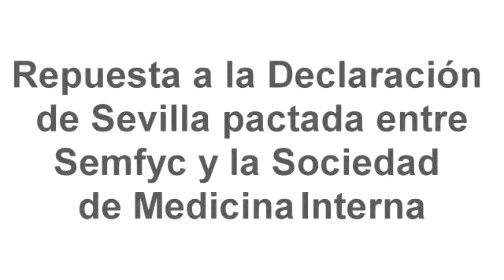"Debemos crear una red de investigación en torno a las enfermedades crónicas"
Asensio López, médico de familia afirma que el sistema está demasiado centrado en los agudos.